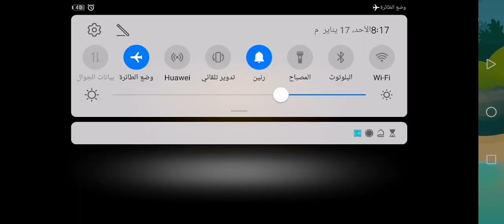BTD6 - Advanced Daily Challenge Offline - Slight Camo Problem - January 17th 2021 Frozen CHIMPS